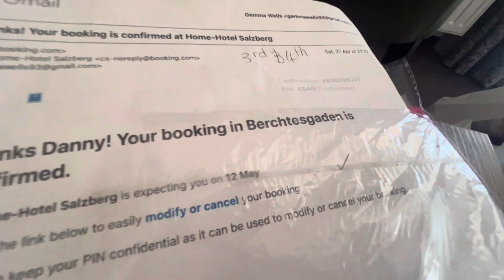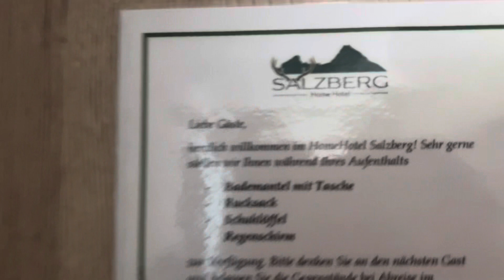Harley Davidson, Super Rally, Roadtrip. Germany 🇩🇪 Day Three, 12/05/2024